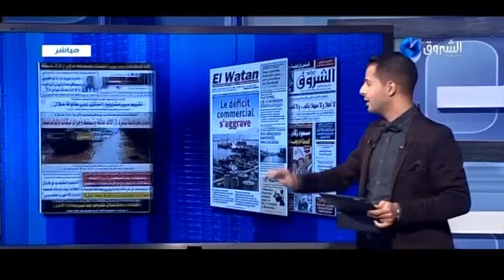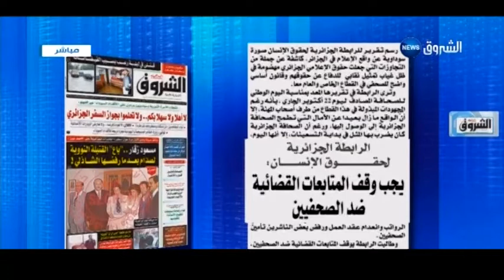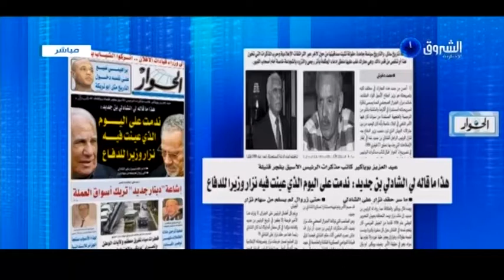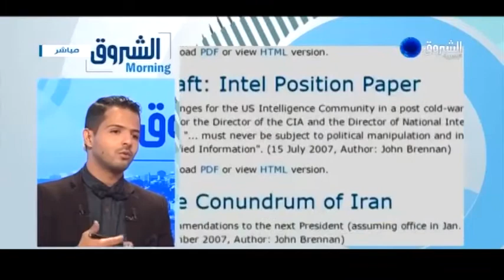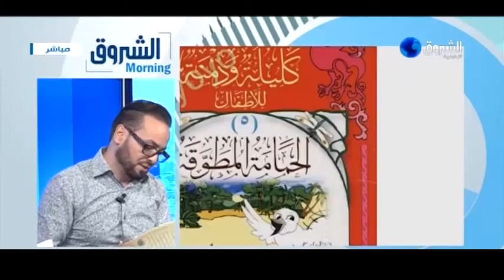الشروق morning: الخميس 22 أكتوبر 2015